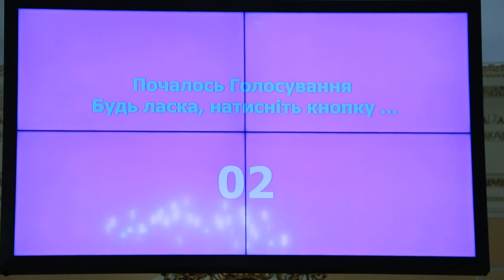Про організацію пішохідної зони у центральній частині міста Одеси у суботні, недільні та святкові дн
Коментар Одеського міського голови Геннадія Труханова та директора Департаменту транспорту, зв’язку та організації дорожнього руху Одеської міськради Сергія Тетюхіна